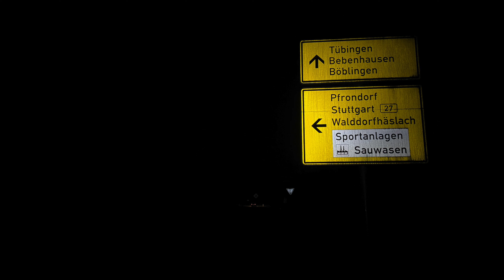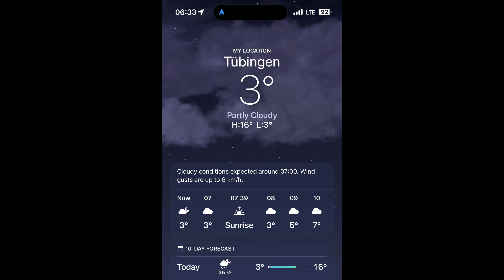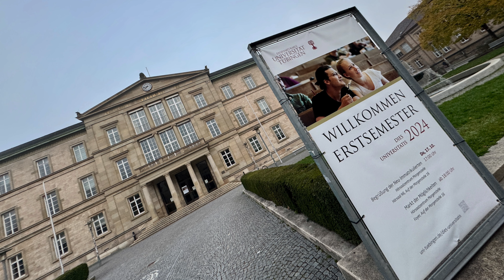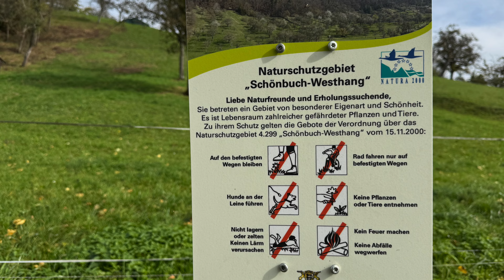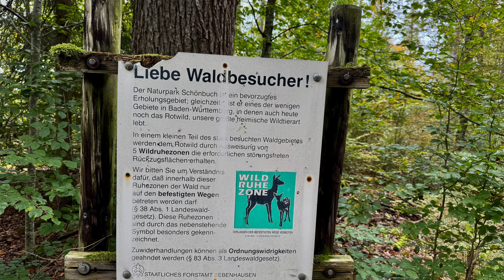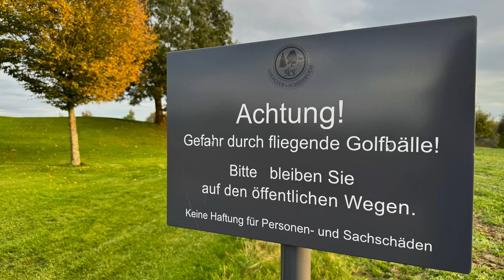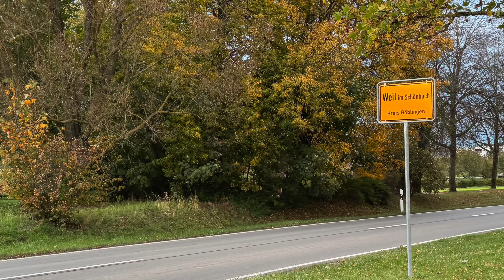42KM im SCHÖNBUCH! ⛰️ WANDER-MARATHON mit 500 HM! Oktober 2024 | 4K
Eine MARATHONWANDERUNG der besonderen Art, von Dettenhausen nach Tübingen, mitten durch den herrlichen Naturpark SCHÖNBUCH.  42.2km, rund 500 Höhenmeter, ein Start im Stockfinsteren - und eine Erkältung, die mich etwas Kraft kostete. Kein leichter Tag. Trotz allem durchgezogen.

Bin happy, euch meine Erlebnisse in diesem Film zeigen zu können. Mit dabei war auf den ersten 15 Kilometern mein Freund Chris, dessen Support mich vor Allem im Dunkeln freute. Seid dabei und erlebt auf meinem 44. Marathon die Natur im Schwobaländle von ihrer schönsten Seite.

Sophie 💎
P.S. Der Film ist in 4K aufgenommen. Falls dir trotzdem eine schlechtere Bildqualität angezeigt wird, kannst du sie hier auf YouTube im Video wieder scharf stellen. Und zwar so: Ins Bild klicken, dann auf "Einstellungen", auf "Qualität" klicken und schließlich  "2160p 4k" auswählen. ✔️